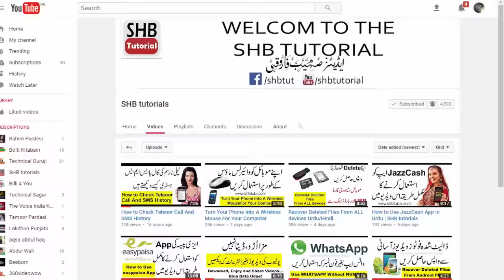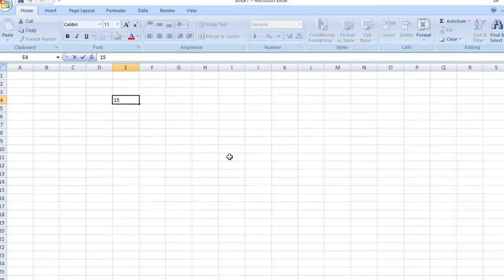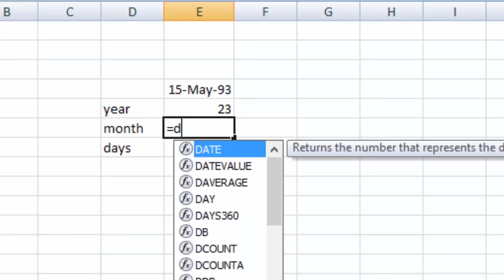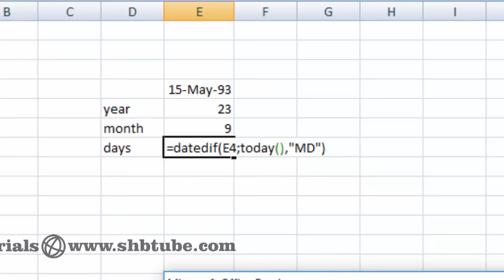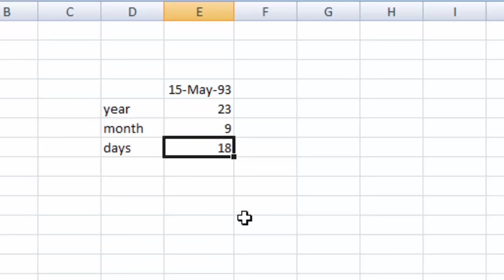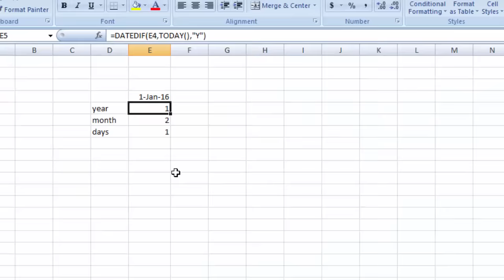Calculate Your Exact Age without Any Calculator Urdu/Hindi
Year formula: =datedif(date,today(),"Y")
Month formula:  =datedif(date,today(),"YM")
Days formula:  =datedif(date,today(),"MD")